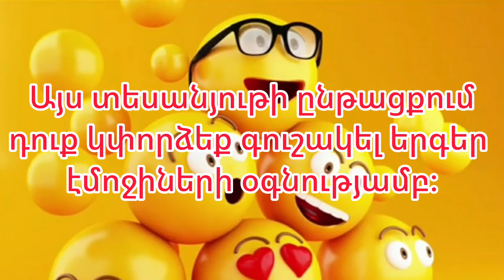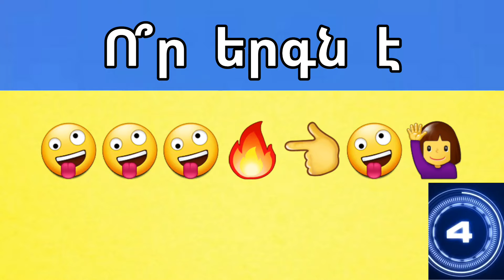Գուշակիր Երգը Էմոջիներով 10 վայրկյանում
Բարև ձեզ ընկերներ, այս տեսանյութի ընթացքում դուք կփորձեք գուշակել երգեր էմոջիների օգնությամբ։